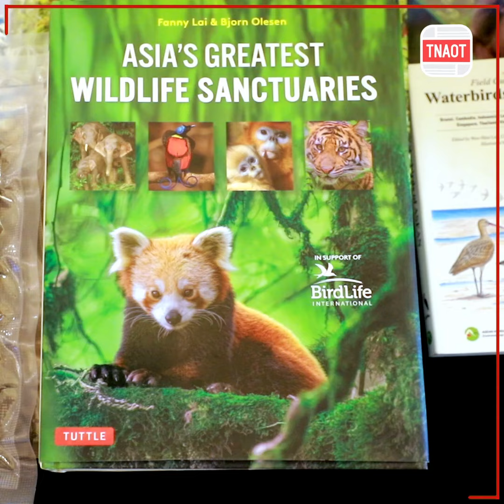Deve Dragon ប្រទេសនៃមហាអនុតំបន់ទន្លេមេគង្គ ពិនិត្យលើការប្រឈមសម្រាប់រក្សានិរន្តភាពបរិស្ថាន